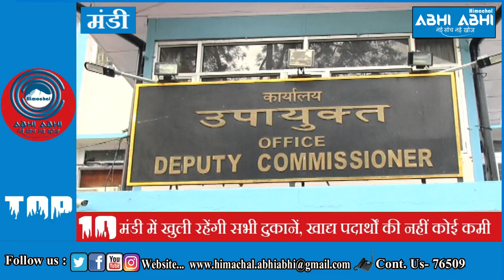Top 10 News Bulletin 20-03-2020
Kangra (Himachal Pradesh) : Shree Balaji Media Innovations Pvt Ltd Brand Name Himachal Abhi Abhi Start Top 10 News Bulletin On Users  Feedback / Demand .Himachal Abhi Abhi Is First Multi Media Company Based At Kangra Of Himachal Pradesh.